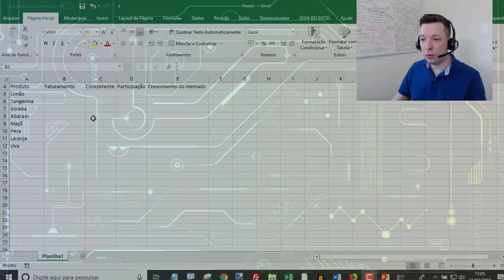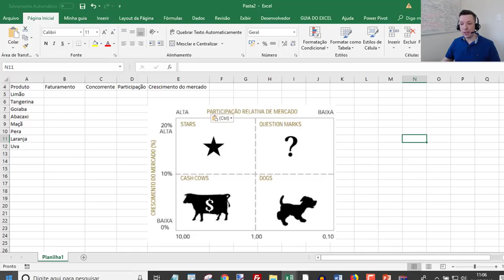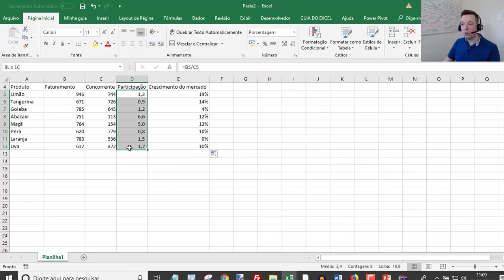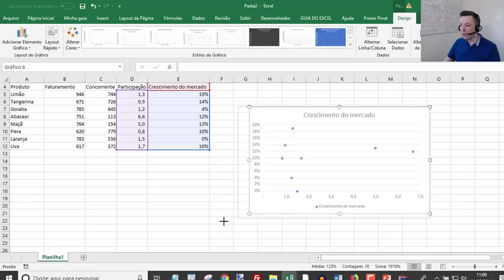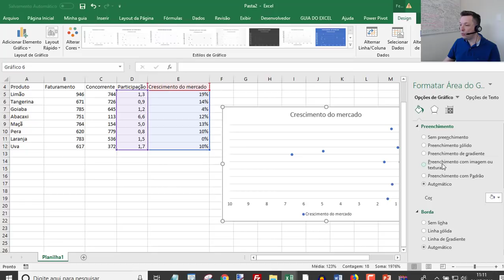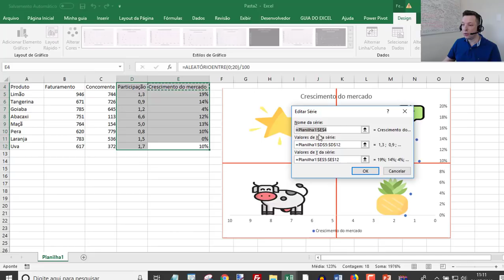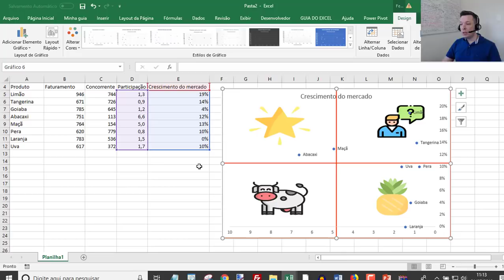Matriz BCG Excel ou Gráfico BCG Excel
Deixe seu comentário, logo faremos o artigo e disponibilizaremos o download da planilha, você será avisado assim que estiver pronto.

Depois colocaremos o link da matéria do blog guiadoexcel.com.br aqui.

gráfico bcg Excel, planilha bcg Excel